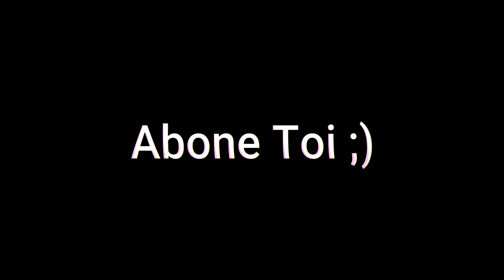Montage Fortnite [Jetski Indigo ] ;)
Bienvenu sur GZ YouTube💛 Salut c'est GZ YOUTUBE je fais du gaming🎮 Je joue a Minecraft/Fortnite/GTA5 et plein d autre jeux..  🕹Mon epic: Elite_Zer0x Gamma is cracked Ma chaine twitch Mon : Mes réseaux twitter 📱Snapchat : sebastien92100 gamma92100 📷Instagram :seb92100 🌀Discord :GZ YOUTUBE#5390 Gamma is cracked#2613 🌐Tik Tok : 💵Utip 💵Mon Paypal : 👨‍💻Mon Setup : pour plus d  info: 📺Ecran: Acer et Asus Pc Asus 🎮Console: Ps4 Switch et Nintendo 3DS 🖱⌨Clavier souris tapis: strom crow elite 🎧Casque: alpha omega camouflage militaire 🤳Camera: Samsung A20e   👨‍💻Mes logiciel 📼Montage: Filmora 9,Powerdirector et Sharefactory  🎥Rec: OBS,Xbox game bar et Ps4 🔴Live: Obs et Ps4 🖼Miniature: Picxart